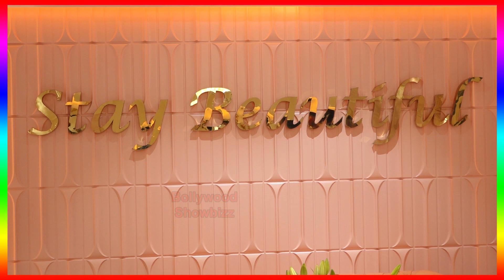Button Kholke दिखाया Jaa Raha है Yaha 😲😱Tanishaa Mukerji Purposely Flaunts Her Huge Cleavage In Open